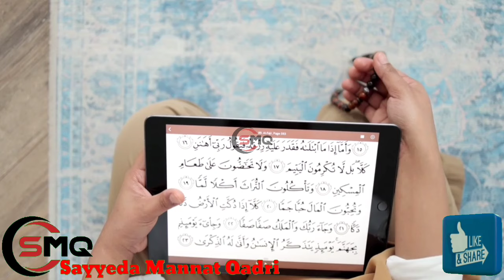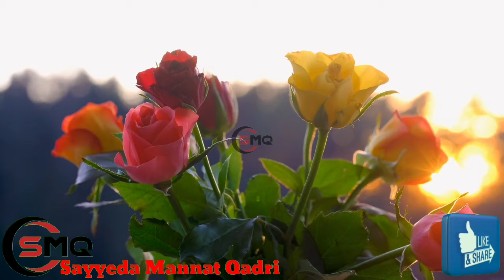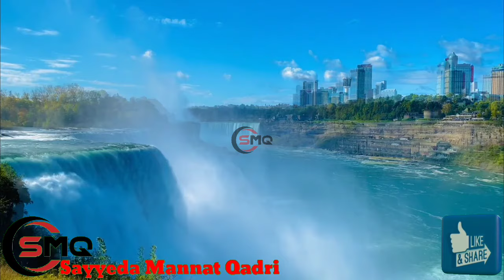Beauty Parlour Jana Aur Makeup Karwana Kaisa Hai | makeup and islam | Latest Bayan Mannat Qadri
ramzan mein makeup karne wali auraten
ramzan mein aurat makeup kar sakti hai ya nahin
ramzan mein makeup karna kaisa hai
ramzan mein makeup kar sakte hain ya nahin
ramzan mein makeup karna chahie ya nahin
ramzan mein makeup karna chahie ki nahin
ramzan mein makeup karne se kya hota hai
makeup sayyeda mannat qadri
sayyeda mannat qadri ki takrir
syeda mannat qadri ka bayan
sayyed aminul qadri makeup
sayyeda mannat qadri live
makeup ka bayan mannat qadri
sayyeda mannat qadri
syeda mannat qadri bayan
sayyeda mannat qadri takrir
makeup karna kaisa hai sayyed mannat qadri
syeda mannat qadri ki takrir
makeup karne wali auraten
makeup karne wali aurat
makeup karne wali aurat ka azab
makeup karne wali aurat ka kya hoga
makeup karne wali aurat ka anjam
makeup karne wali aurat ka anjaam
makeup karne wali aurat ka vakya
makeup karne wali aurat ka bayan
makeup karne wali
makeup karne wali makeup karne wali ladki
makeup karne wali girl
makeup karne wali like video
makeup karne wali like
makeup karne wali video dikhaiye
by sayyeda Mannat qadri

Please... @sayyedamannatqadri  Channel